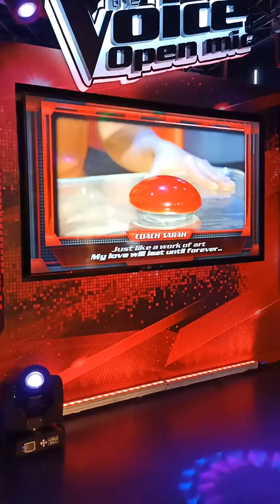THE VOICE | ABS-CBN Studio Experience | 22 Jan 2020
Wanna be more inspire? Welcome to Daddy Joe PH Membership Perks,
"A YT family that truly cares"

I nailed the confidence, yun nalang ang meron po, haha😆The Voice Open Mic but only 2 Judges turned. I like Coach Bamboo's comment, " practice ka lang & continue loving music.😆😆✌️

P.S  Salamat sa very supportive kong anak.😆😆
Mommy Roanne para sayo talaga yan kaya pasensyahan mo na po yan lang nakayanan 😆😆✌️

Video Editor:  @KineMaster   @Kinemaster Effects